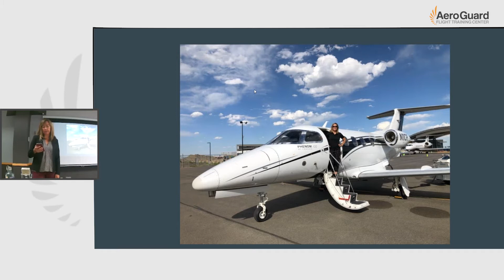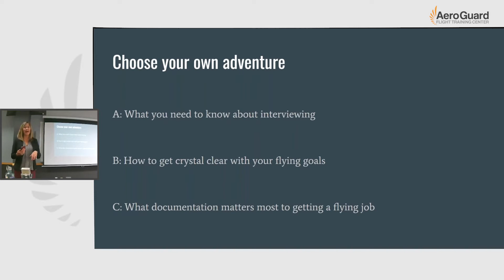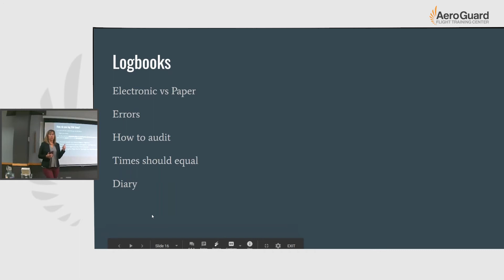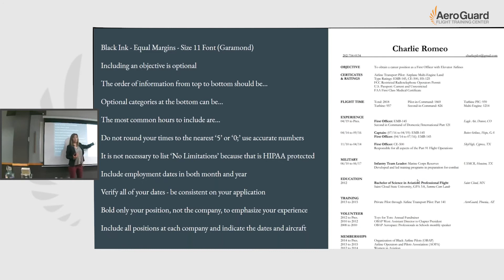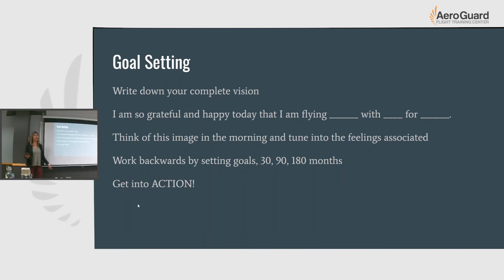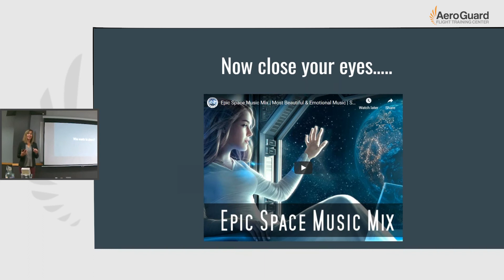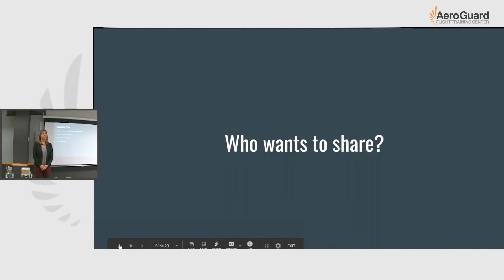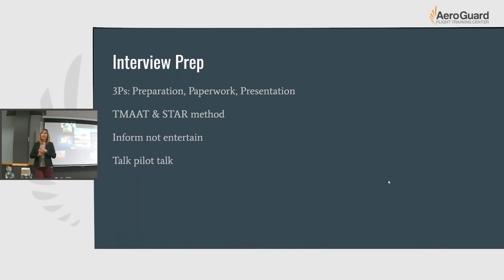Professional Pilot Career Coaching Seminar – Lynsey Howell & AeroGuard FTC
Hear from Lynsey Howell of Pilot Solutions, as she talks to AeroGuard Flight Training Center students with advice and career guidance for aspiring professional pilots. Join in this recording educational session where Lynsey covers job application tips and recommendations including logbook preparation, interview skills, and resume writing. Learn about networking, goal setting, and more to set you apart from other job applicants.

Lynsey is an ATP rated pilot with 20 years of experience in aviation, over 3800 hours flying, currently flying an Embraer Phenom Jet for a private charter operation, and also holds a degree in Airway Science Management from Kansas State University.

AeroGuard Flight Training Center is one of the country’s most successful flight schools, offering accelerated commercial pilot training to candidates from all over the world. With a commitment to safety and student success, AeroGuard has a proven track record of training airline-ready pilots, with over 1 million flight hours of training experience and graduating over 6,000 cadets.